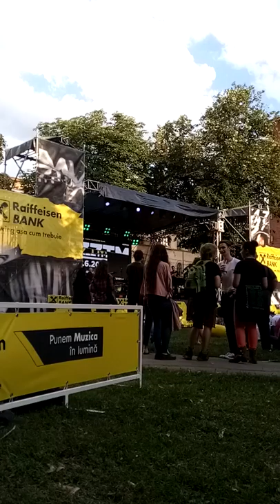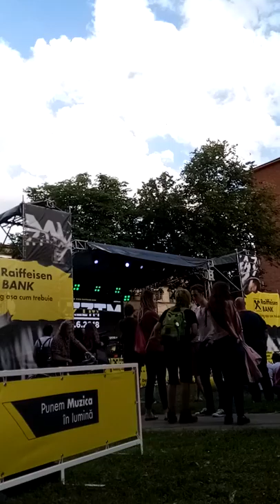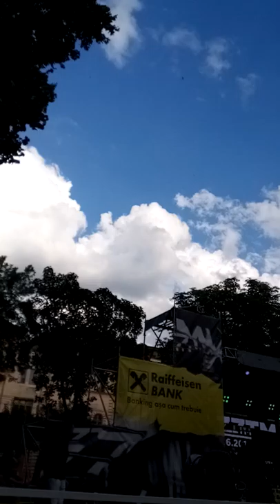John Beasley presents MONK’estra